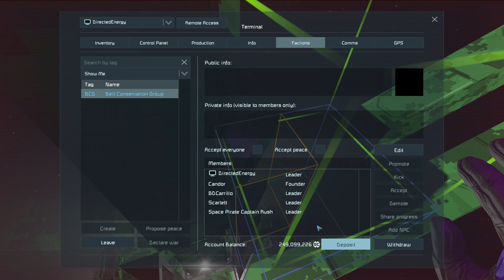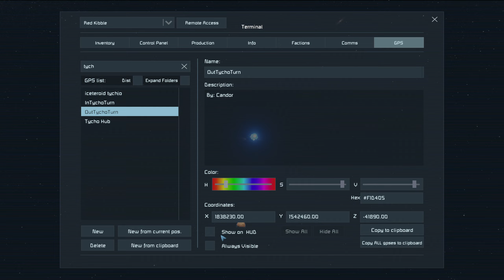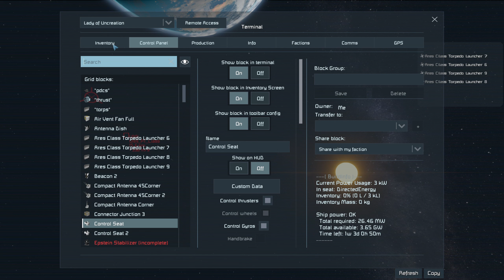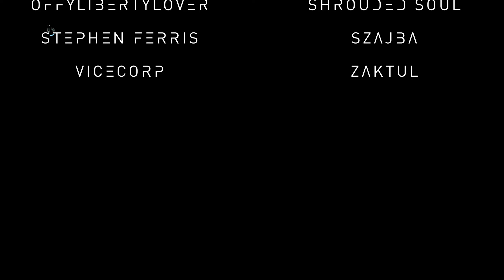Lady of Uncreation (Draconis Expanse)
First the gang reviews a gift from the Laconians. Then they resume teaching those nasty UNN ships lessons in explody.